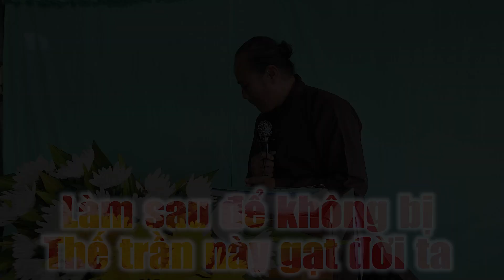Làm sau để thế trần này không gạt được đời ta 💝 Chú Ba Ngụ nghi vấn.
Kênh sẽ cập nhật các video của PGHH và những video Phật Pháp khác. Mời quý vị cùng tham khảo tất cả các link bên dưới.